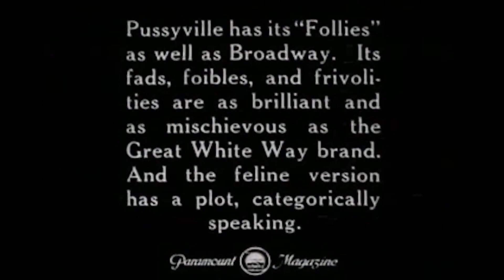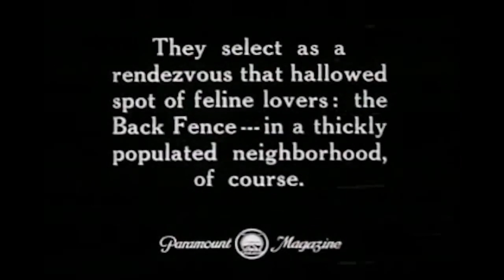"Feline Follies" Audio Dub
Felix the Cat, dubbed for a music assignment

Made on Garageband